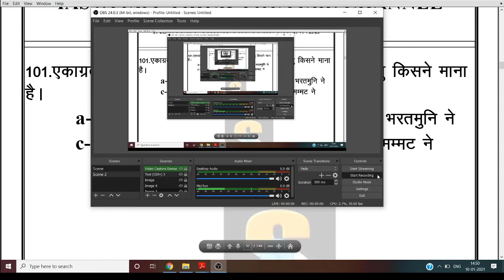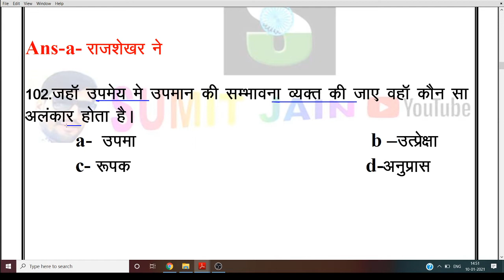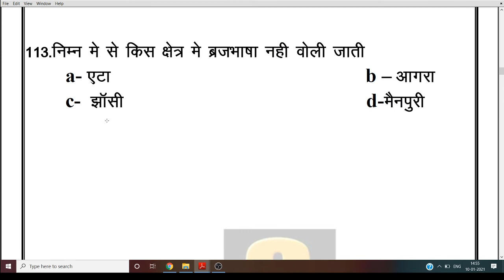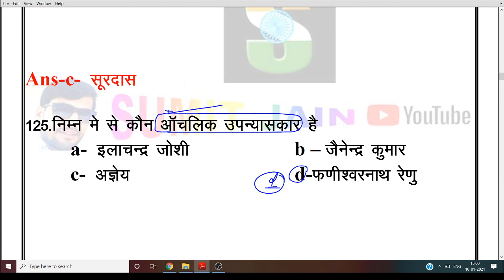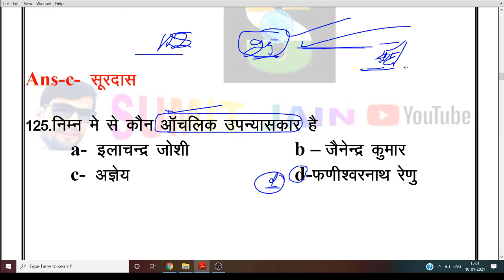हिंदी साहित्य के 500 अतिमहत्वपूर्ण प्रश्न ,UPSC \pgt\ TET, PGT,DSSB,NET,DSSB,hindi sahitya#Examपार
Hindi sahitya
Hindi vyakaran
Hindi literature